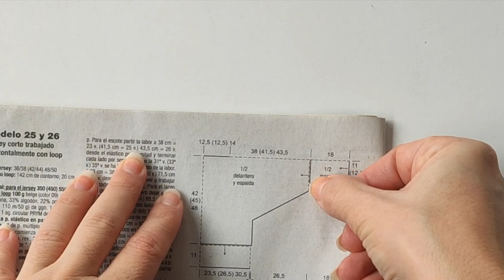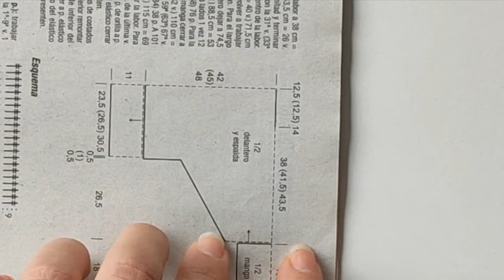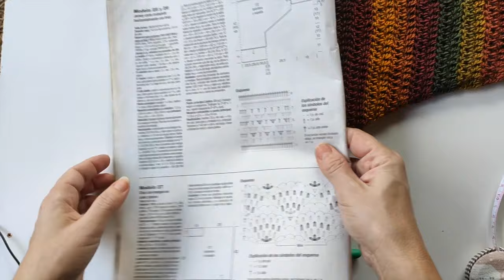JERSEY OVERSIZED EN UNA PIEZA A CROCHET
En este vídeo os enseño a haceros un jersey en una sola pieza por lo que sólo tendréis que coser la parte de debajo de la manga y lateral del jersey.
Es muy fácil, por tanto ideal para principiantes.
He utilizado una aguja de 4.5 mm y 400 gramos de lana para una talla S.